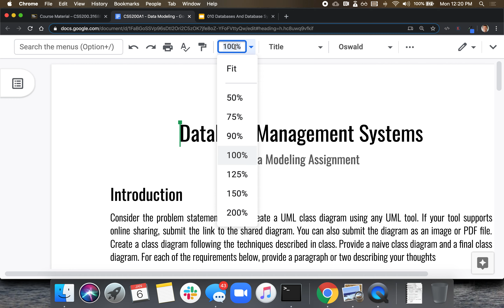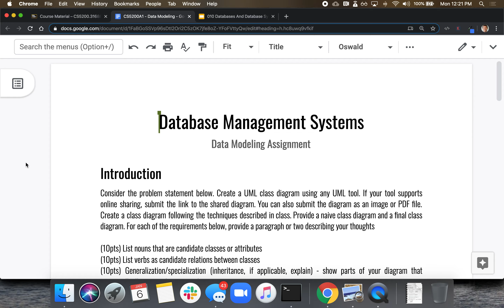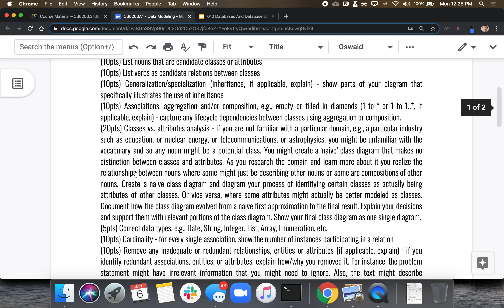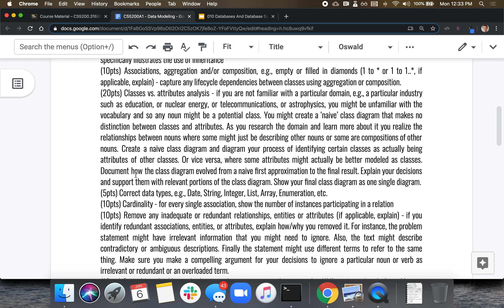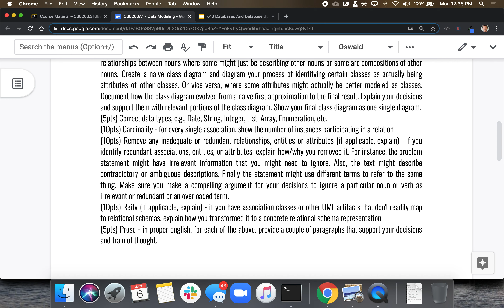Assignment 1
cs5200 spring 2020
Week 1 Monday 010